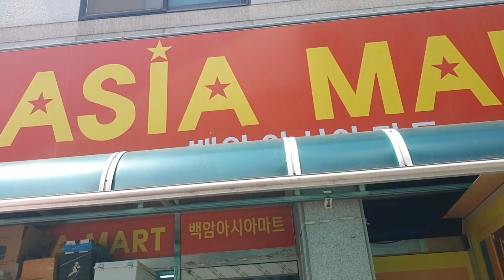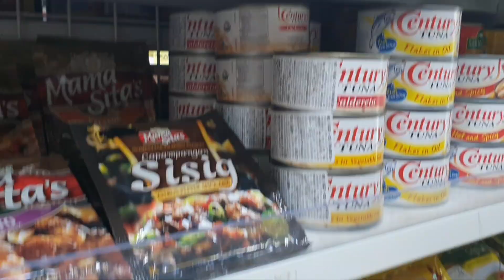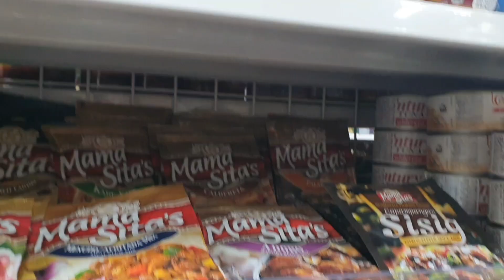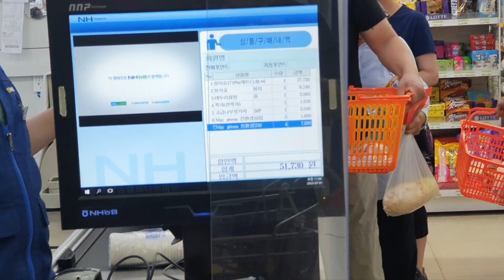mamalingki para sa kunting handa+1at 4years sa South korea |Michael sapsalov tv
kunting handaan sa +1at 4years sa South korea